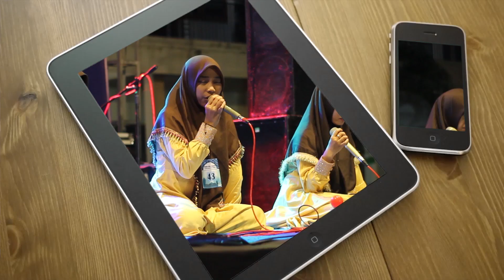SYAFIAL QULUB - FESBAN MILAD ABATATSA KE 2 2018